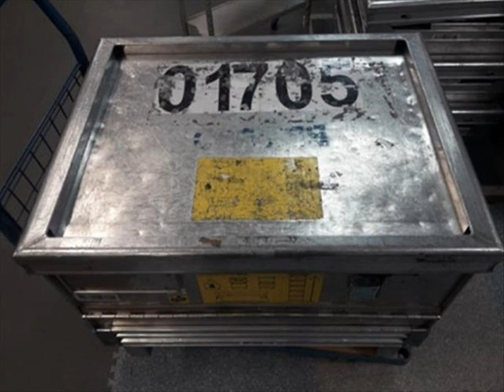Mysteries and Disappearances: Disappearance of $10,000,000 & the German woman who allegedly stole it